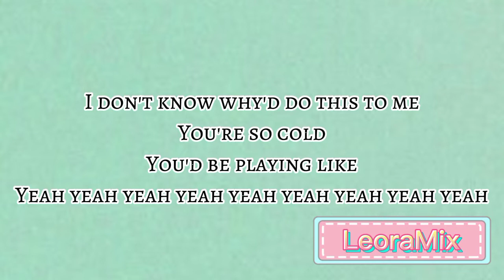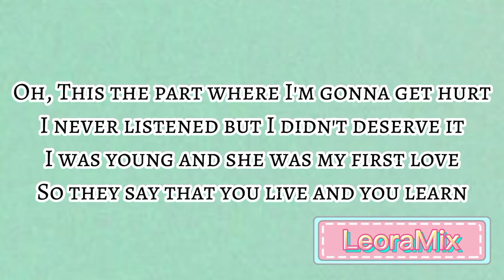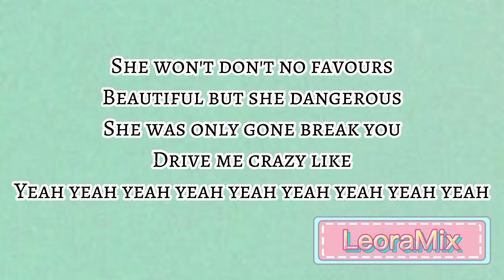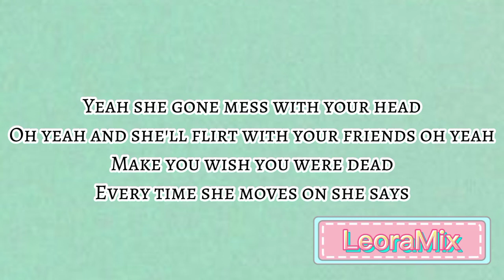PERSONAL- HRVY (Lyrics)